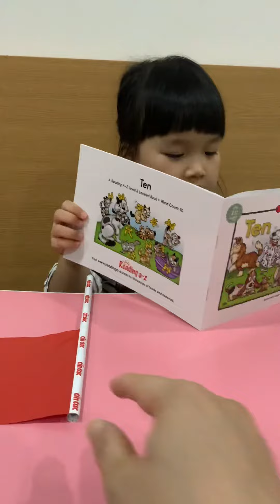Ten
Razkid level B